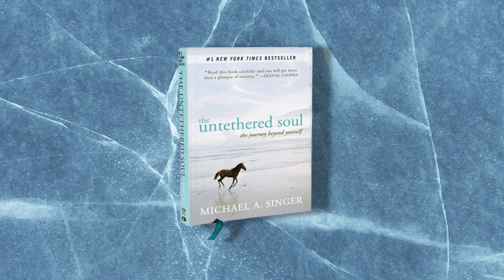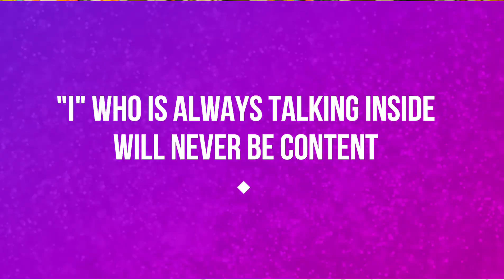Best Self Help Book - The Untethered Soul - Book Review - Michael Singer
I have read innumerable self help literature from Dale Carnegie to Robin Sharma have read them all. While the genre doesn't attract me anymore however, recently I came across a book which just took me by storm. The concept embedded in the book is so outrageous and peculiar that I was absolutely hooked to it. The name of this masterpiece is "The Untethered Soul" by Michael Singer. He has written his heart out in this international best seller. Watch the video and get to know about the unique concept that it entails. I know you will love it. This book has the power to change your thought process and eventually your life.

• For Personal and Professional Consultation get in touch via my

• Join me in my live session to win Rs. 2000 gift voucher from

I am Shah Rukh, a reading enthusiast who is driven by the desire to make his country read, learn, progress and self actualize. Therefore, I run my campaign with the title “Mission Read Pakistan”. This channel is my attempt to rejuvenate the reading and learning culture in the country. It is one of the greatest mission of my life to contribute towards the intellectual upliftment of our society. This channel is about life changing books and informative videos which can help an individual grow and chase his limitless potential.

// Paid Consultation
📞 One on One session with me regarding
• Career Development & Future Choices
• CV/Resume Development
• Secrets of Job Hunting
• Sales Management